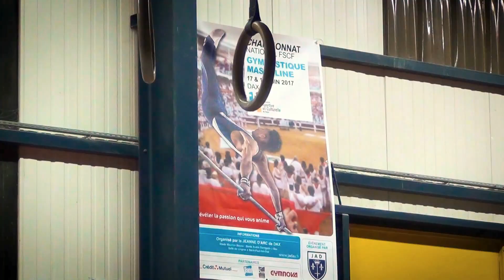Championnat National Gymnastique - DAX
17 & 18 Juin 2017